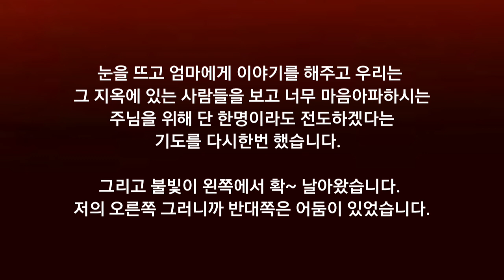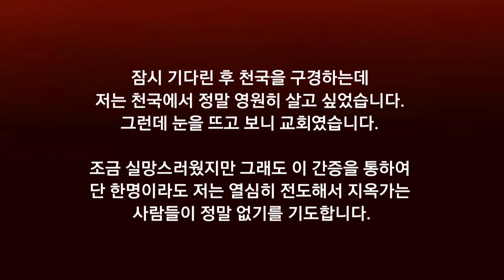초등학생 아들이 본 천국 지옥 간증 ( Ⅰ )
• 강건우 어린이